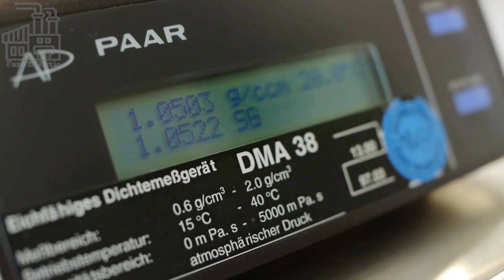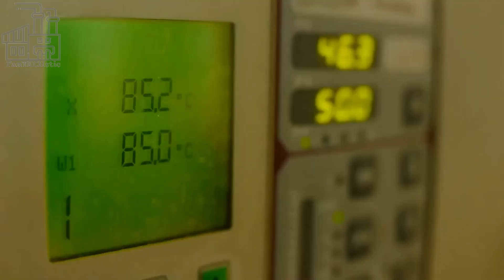Ever Wondered How Apple Juice Is Made?! Join us on this FanTECHstic Factory Tour!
How apple juice is made! Curious about how apple juice is made? Get ready to discover how apple juice is made!